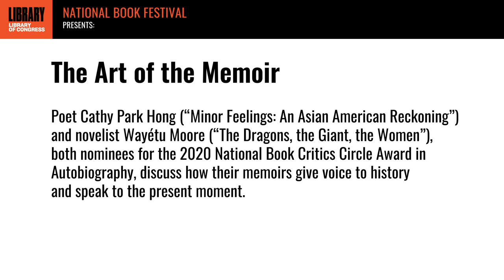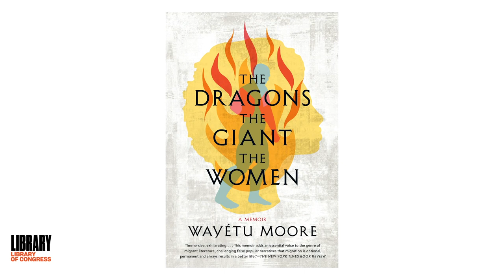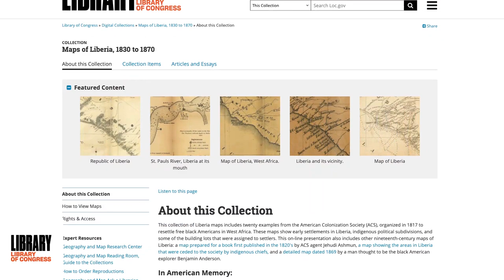The Art of the Memoir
Poet Cathy Park Hong (“Minor Feelings: An Asian American Reckoning”) and novelist Wayétu Moore (“The Dragons, the Giant, the Women”), both nominees for the 2020 National Book Critics Circle Award in Autobiography, discuss how their memoirs give voice to history and speak to the present moment.